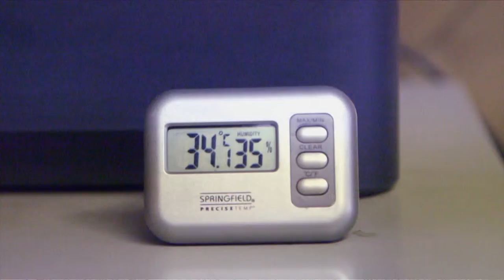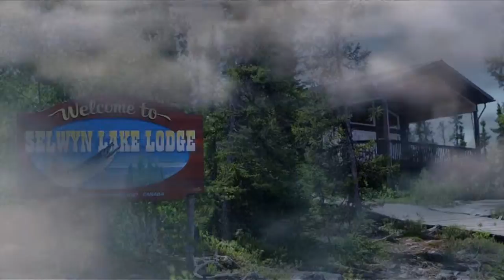Fish Camp - No Show No Flow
Mechanical problems strike two lodges as air conditioners fuel pumps and a sewer system all break down
10108